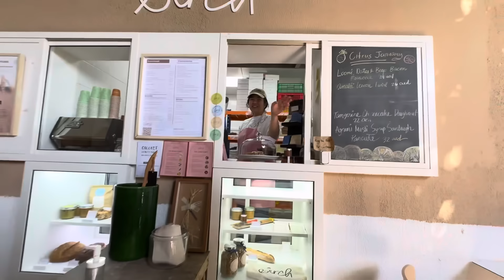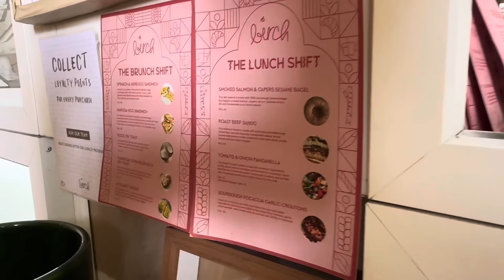The best hole in wall cafe in Dubai!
Birch Bakery